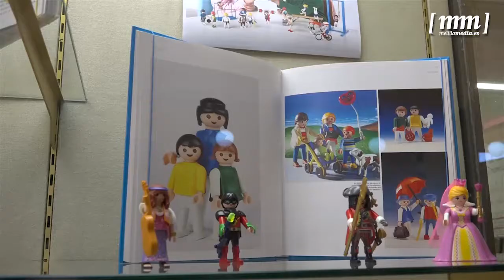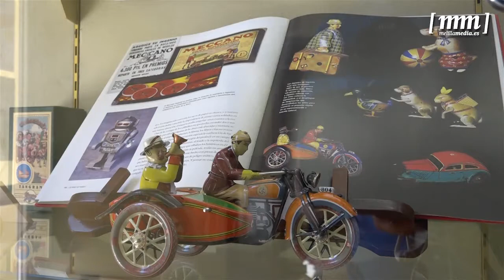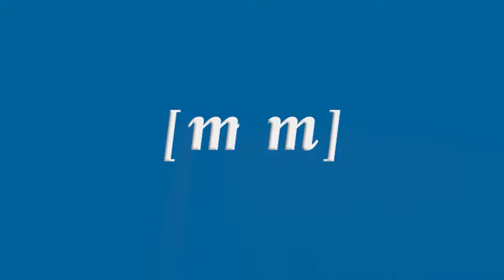La exposición ‘Jugando a recordar’, disponible en la Biblioteca Pública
Este mediodía se ha inaugurado la exposición ‘Jugando a recordar’ que podrá ser visitada en el hall de la Biblioteca Pública hasta el próximo 30 de septiembre. La directora de la biblioteca, Sonia Gil, ha explicado que todos los años procuran que la exposición de verano sea un poco más dinámica y familiar.